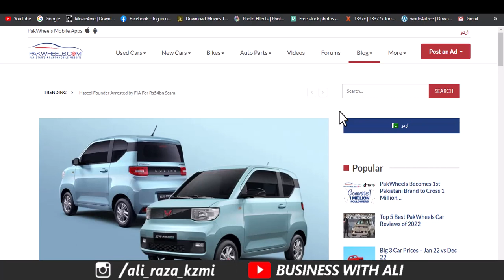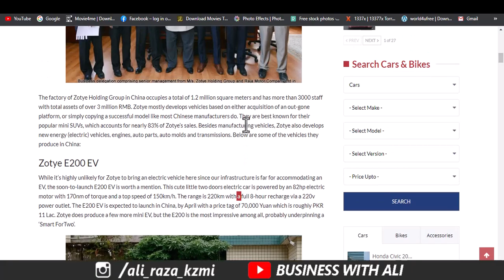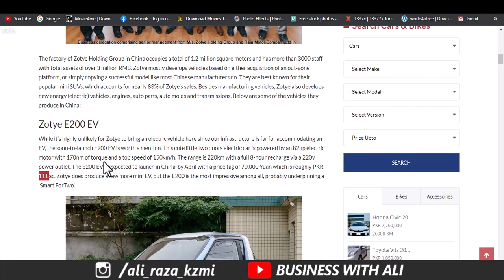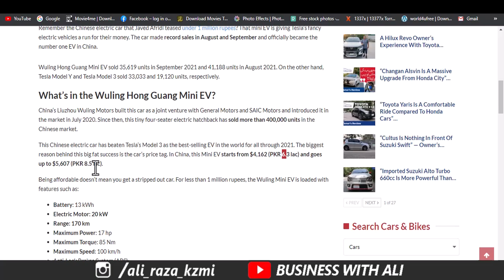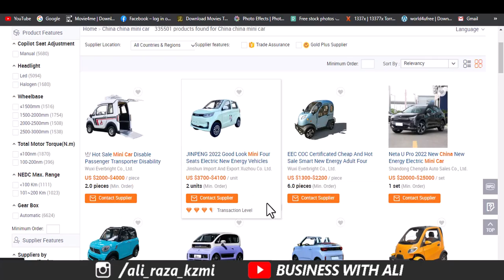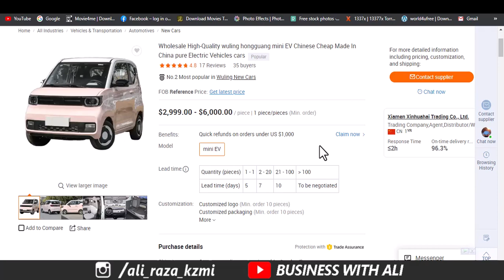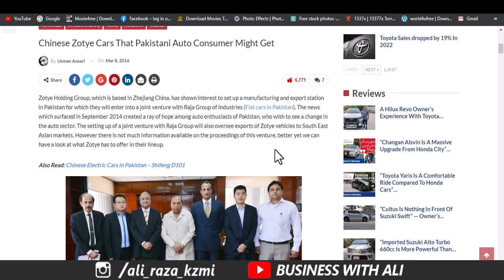China mini-Electric car Zoyta E200 launch in Pakistan | China Mini Car Price 2 Lakh in Pakistan 2023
Chinese Zotye Cars That Pakistani Auto Consumer Might Get
Zotye Holding Group, which is based in Zhejiang China, has shown interest to set up a manufacturing and export station in Pakistan for which they will enter into a joint venture with Raja Group of Industries (Fiat cars in Pakistan). The news which surfaced in September 2014 created a ray of hope among auto enthusiasts of Pakistan, who wish to see a change in the auto sector. The setting up of a joint venture with Raja Group will also oversee exports of Zotye vehicles to South East Asian markets. However there is not much information available on the proceedings of this venture, better yet we can have a look at what Zotye has to offer in their lineup.

Zotye E200 EV
While it’s highly unlikely for Zotye to bring an electric vehicle here since our infrastructure is far for accommodating an EV, the soon-to-launch E200 EV is worth a mention. This cute little two doors electric car is powered by an 82hp electric motor with 170nm of torque and a top speed of 150km/h. The range is 220km with a full 8-hour recharge via a 220v power outlet. The E200 EV is expected to launch in China, by April with a price tag of 70,000 Yuan which is roughly PKR 11 Lac. Zotye does produce a few more mini EV, but the E200 is the most impressive among all, probably underpinning a ‘Smart ForTwo’.

Zotye E200_1

Zotye X5
X5 is one of the best selling models of Zotye with sales well above 12,000 units a month. While the name X5 links to a BMW SUV, the Zotye X5 is visually quite identical to Volkswagen Tiguan. With a starting price tag of 79,800 Yuan (12.6 Lac PKR) the X5 comes with a 1.5 liter Turbo engine producing 150hp, mated to either a five-speed manual or a CVT gearbox. Zotye plans to initiate a new brand of vehicles called ‘Damai’ hence the X5 have a different naming convention compared to rest of the Zotye lineup and will be pLaced under Damai brand.

Zotye X5_1

Zotye T600
The T600 is even more popular with sales above 13,000 units a month. The T600 is a blend of Volkswagen Touareg and Audi Q5. The Zotye T600 is powered by a turbocharged 2.0-liter 4-cylinder petrol engine mated to a five-speed manual or a six-speed Dual Clutch Transmission with 177hp. As well as the same 1.5-liter unit that is available with the X5. Price for the Zotye T600 1.5L starts from 79,800 Yuan (12.6 Lac PKR) while 2.0T starts at 123,800 Yuan (19.5 Lac PKR).

Zotye T600_1

Zotye Z100
Z100 is the cheapest car available in China; it is powered by a 1.0-liter 4-cylinder engine with 56hp, mated to a 5-speed manual or a 4-speed automatic transmission. Price starts from just 30,000 Yuan (4.7 Lac PKR) to 35,000 Yuan (5.4 Lac PKR). It is said that the Z100 is based on 7th generation, Suzuki Alto. Zotye did acquire the intellectual property rights to the 2nd generation of Alto. However, there is no news on the acquisition of the 7th gen Alto platform. There is also an electric version of the Z100 available called as the Z100-EV.

Zotye Z100_1

Zotye Z300
Unmistakably a Chinese Toyota Allion! The Z300 is powered by a Mitsubishi-sourced 1.5 liter engine with 120hp mated to either a 5-speed manual or a four-speed automatic transmission, as well as a 1.6-liter turbo with 150hp. The Z300 is priced just around 60,000 Yuan, which is around 9.4 Lac PKR. There is also an electric version available called as the Z300-EV.

Zotye Z300_4

Zotye Z500
The Z500 sedan isn’t a clone, it’s an original Zotye design and is called as the best looking car in the Zotye lineup. Z500 comes with a 1.5-liter turbo engine with 150hp, mated to a 5-speed manual or a CVT gearbox. Zotye is also working on a new 1.8l NA and 1.8l turbocharged versions. The price of Z500 starts from 76,800 Yuan (12.14 Lac PKR).

Zotye Z500_1

Zotye Z700
The Z700 is the flagship model in the Zotye lineup. Z700 is heavily inspired from an Audi A6. It is not exactly a clone since it’s slightly longer and wider in dimensions and has a shorter wheelbase compared to Audi. Although the interior is almost a copy of the Audi A6. The price of the Z700 starts from 99,800 Yuan (15.7 Lac PKR) while the fully loaded trim costs 158,800 Yuan (25.1 Lac PKR). However, an Audi A6 in China is priced from 383,000 Yuan (60.5 Lac PKR) up to 742,600 Yuan (117.4 Lac PKR).